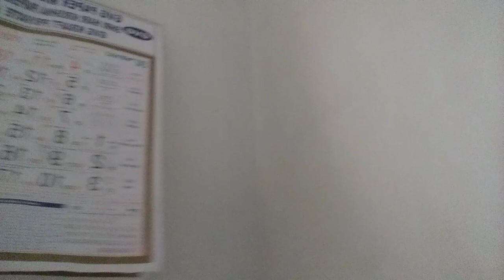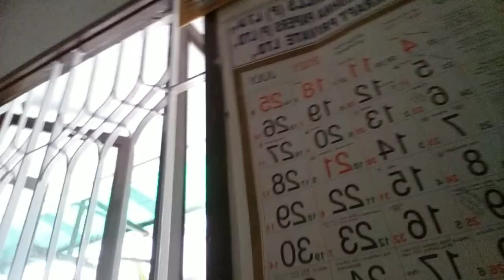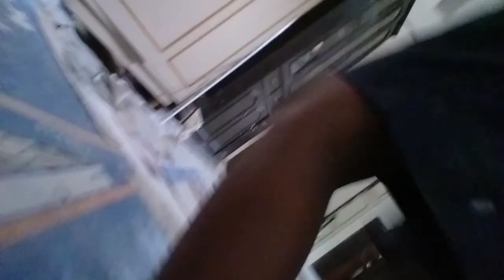GF sever 2 62 mins